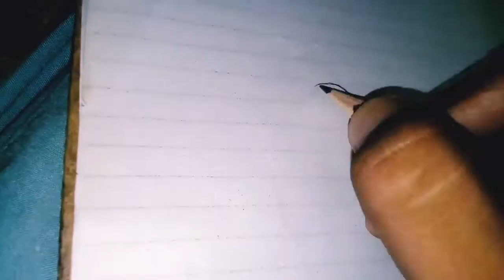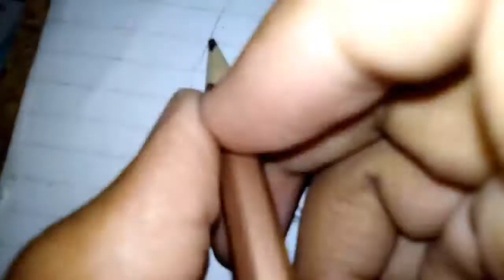Desert's Girl Sketch 2021 (pani pani song) Jacqueline Fernandez,Badshah,Aastha Gill